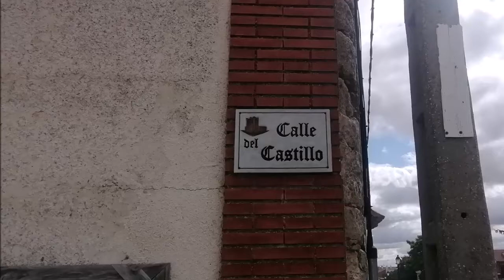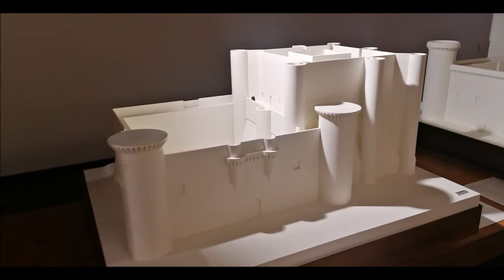Castillo de Fuensaldaña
El castillo de Fuensaldaña en Valladolid muy bien conservado muestra una colección de maquetas de Castillos de Valladolid en metacrilato y en dioramas, una buena colección de trajes de la época y en una época fue las dependencias del Parlamento de Castilla y León, poseyendo un hemiciclo visitable, actualmente tiene otros usos además del turístico.